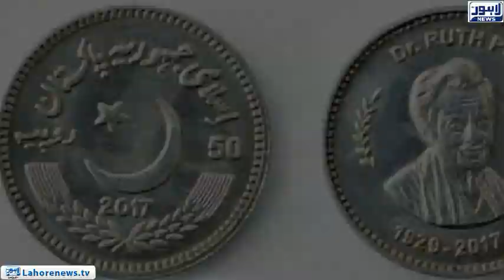Pakistan remembers Dr Ruth Pfau on first death anniversary